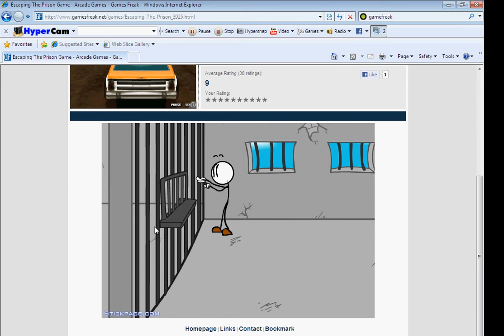Escaping The Prison - 1st Ending